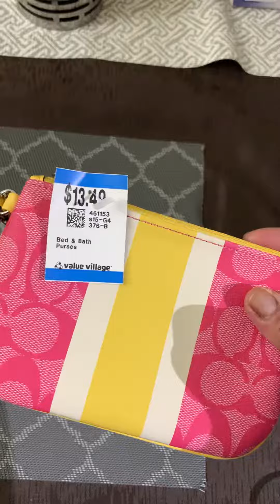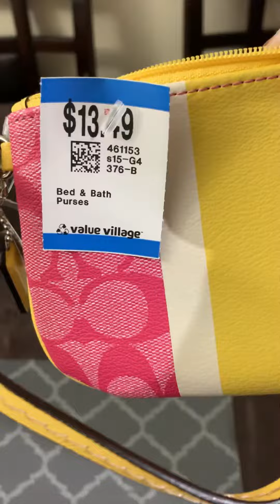Thrifted Coach Wristlet Brand new with tag for $13.49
Thrifting Canada